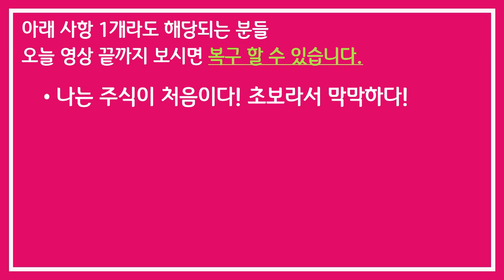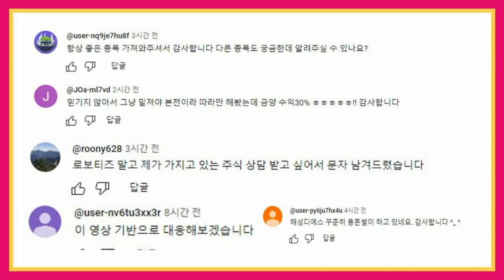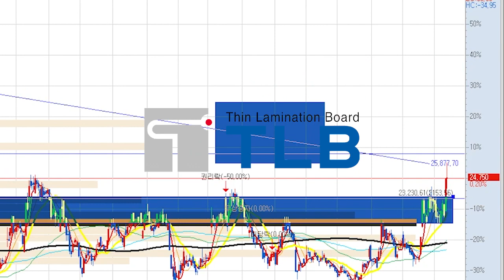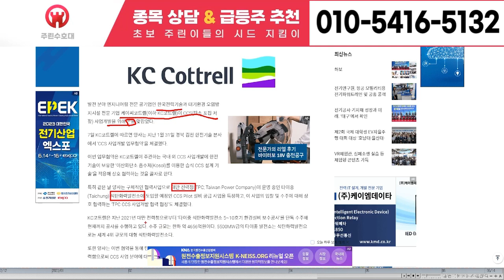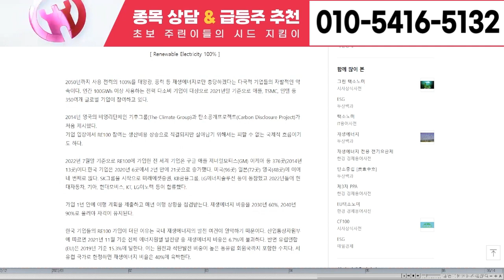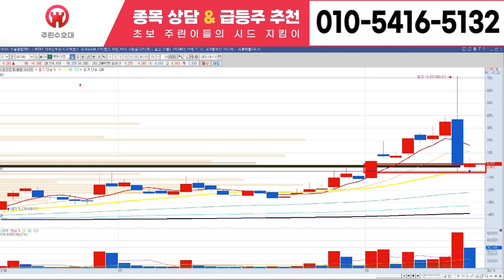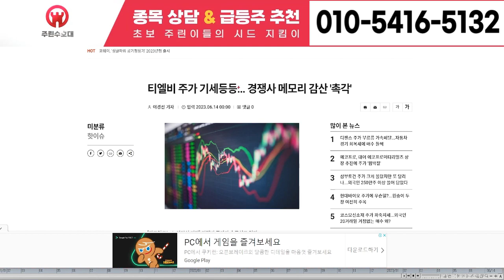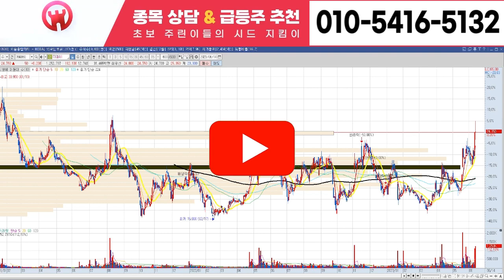[진영 주가 전망] 6월 30일 금요일 초대형 악재 나왔습니다.. 주주분들은 꼭 확인하시고 대응하셔야합니다 늦지않았습니다